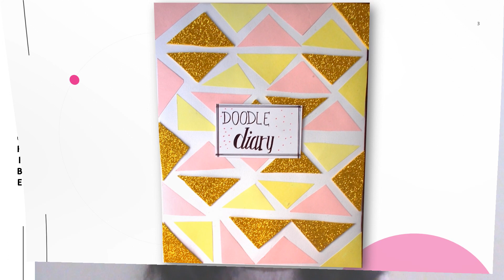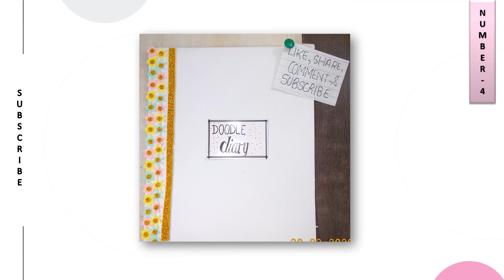4 Amazing Ideas to cover a Notebook| Trouvaille Arts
Hey everyone , I am Devina Chandra.
I hope you like the Ideas I showed in the video. Well, I will try posting videos as frequently as possible.